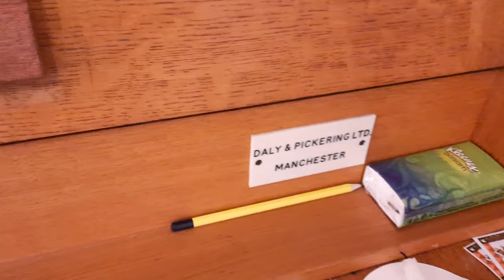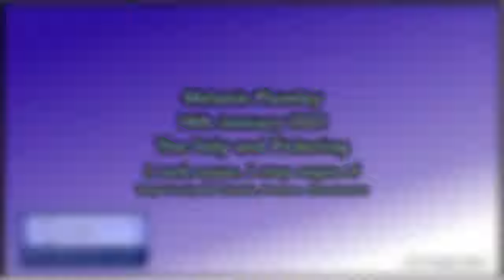Hymn tune (Eventide) small organ demo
The Daly and Pickering 1 manual, no pedal organ of Holy Family R C  Church, Denton, Manchester
A hymn, not for singing recorded as recessional to a Requiem Mass Thursday 14th January 2021.
The organ has a direct electric action with electromagnetic relays in the console. There are only two ranks of pipes used at 8', 4' and 2' pitch.
Organ details are found in the National Pipe Organ Register